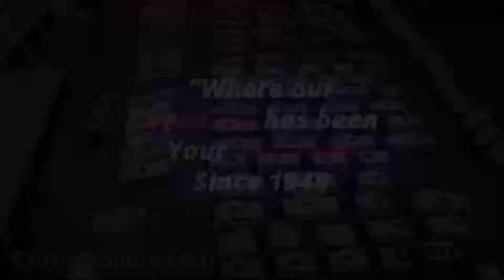Keystone Outback 324CG by Curtis Trailers